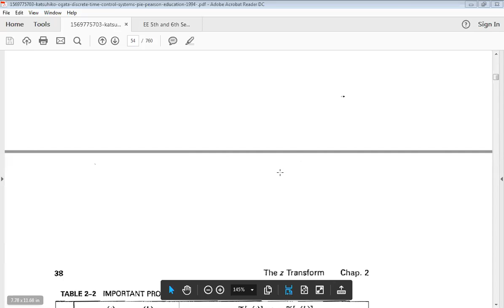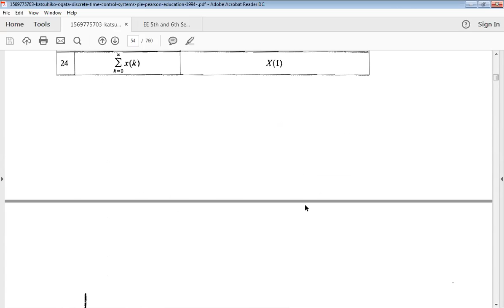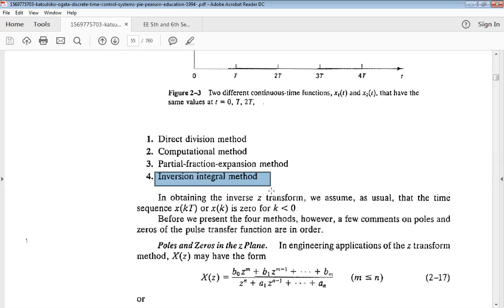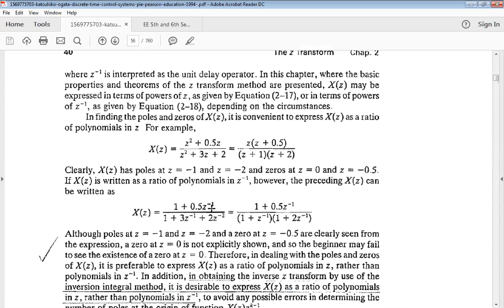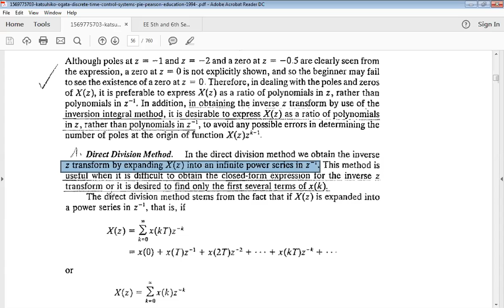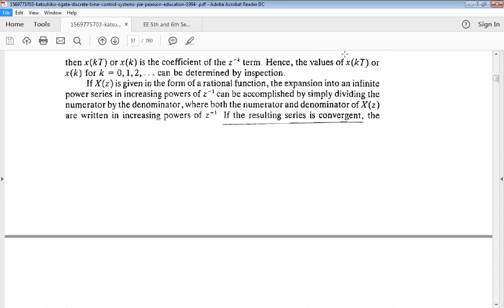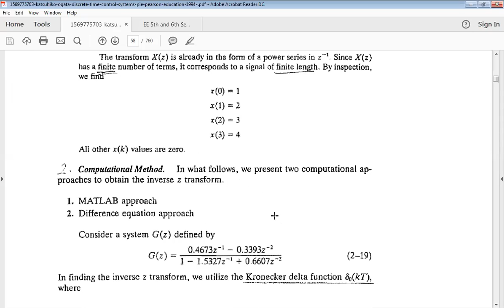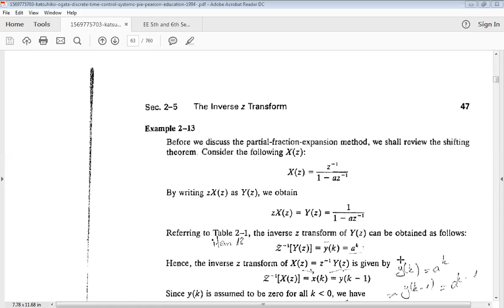Advanced Control System (Lecture -5)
Inverse Z transform